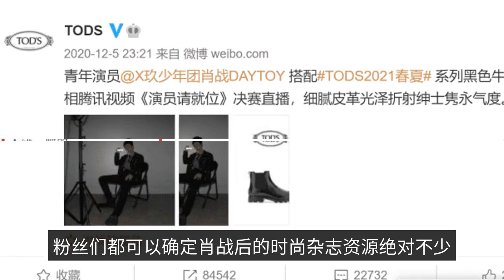Xiao Zhan Tods officially announced! Airborne brand spokesperson breaks the rules and gets high trea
The long-awaited new business of Xiao Zhan is finally here! On May 19, 2021, Xiao Zhan officially announced the premium brand Tod, and I believe that many people have already seen his ads on the corresponding platforms. Contacted a lot of luxury brands, there are other spokesmen waiting for the official announcement in the future, Todts on the road of fashion Xiao war definitely has a strong ink, not only because the brand was supported in Xiao war's low period, but also is the first luxury spokesman since Xiao war became famoustitle this official announcement, Xiao war and the brand side of the cooperation is also very happy. Xiao Zhan this time is parachuted into the position of the world spokesman of the brand, so far, Xiao Zhan and Tod guide contact title has been the brand ambassador, this time the cooperation between the two sides is also full of breaking the rules. As a famous luxury brand that has been passed down for a hundred years, Tods has the slogan of consumers are the spokesperson of the brand, for a long time, the highest title given by the brand is the brand ambassador, now Xiao Zhan breaks the rules of the brand and becomes the spokesperson, you can really feel the brand's love for him. Looking back, the friendly cooperation between Xiao Zhan and Tods actually started long ago. Long before experiencing non-controversy, Tods advanced the cover of a first-tier men's magazine for Xiao Zhan, but close to the cover online, suddenly encountered Xiao Zhan's topic of discussion, the magazine also had to abandon the sale of Xiao Zhan's cover due to the situation. So on the bright side, it seems that the cooperation between Xiao Zhaoge and Tods is over. However, in Xiao Zhan's return vlog, Xiao Zhan himself carried a bag that happened to be a Todtos product, and the brand also supported Xiao Zhan in other ways where everyone couldn't see. Who would not like a brand that cooperates well like this? In addition, after the official announcement of the spokesperson, Xiao Zhan also has a new big magazine cover to meet with the audience. According to reports, Xiao Zhaoge appeared on the cover of Fashion Barbie, and Tod Barbie seems to have bought it for him. However, regardless of whether the network of Fashion Barbie was purchased by Tods, fans can be sure that Xiao war after the fashion magazine resources are absolutely a lot. tods although not as big as Chanel and other luxury home, but is a very generous brand, especially in pushing the magazine, basically give their own cooperation artists a few five covers, second-line magazines can also follow Tods all shot, and now Xiao war himself s fashion magazine is still in the commotion open UC browser to see more wonderful pictures. Cooperation Tods also means that fans have invisible information, so far Tods brand has cooperated with four artists in the country, the brand branch ambassador Eu Dawei and Jiang Shu Ying, brand ambassador Liu Haoran, the first brand spokesman Liu Shi. From the four past cooperation can be seen, Tods is a rare brand that wants to give artists to shoot ads, and and the information is very rich, basically after the official announcement will flow very attentively shot advertising film, and then lay the big screen, with their own spokesman grinding face, in the show directly broadcast spokesman ads Why let artists shoot ads is the meaning of importance? Back to the fashion world, luxury brands with a long history of being very careful about who they choose for their ads, often using professional supermodels for new product ads. On the other hand, supermodels are more expressive, and on the other hand, supermodels have a much higher status than actors in the fashion world. Therefore, we can often see some top luxury brands. Obviously the spokesperson, but not seeing the spokesperson in the brand's advertising movie is a sign of unreliability. tods wants the spokesperson to do the advertising movie, not only to show trust, but also to show the recognition of the spokesperson's fashion sense. Finally, let's talk about the brand TITLE. This time, the title given to Xiao Zhan is the brand spokesperson, which on other brands may be limited to the meaning of a separate country, but on Tods is different. tods itself does not have too many artist contacts abroad, and domestic is the most artist he works with. Moreover, in terms of treatment, because of the worldwide face washing treatment given, Xiao Zhan gets the title that has the meaning of a worldwide spokesperson. This brand has a lot of both online activities and online shooting, I believe that fans will be able to see Xiao Zhan's face for some time to come, so let's look forward to it together.